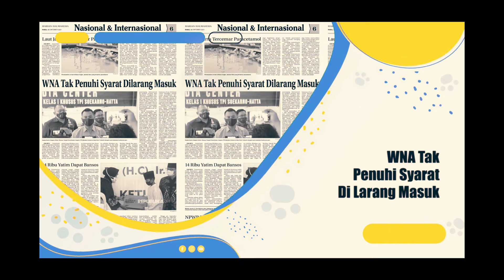JELANG DIRGAHAYU__EDISI 06 OKTOBER 2021